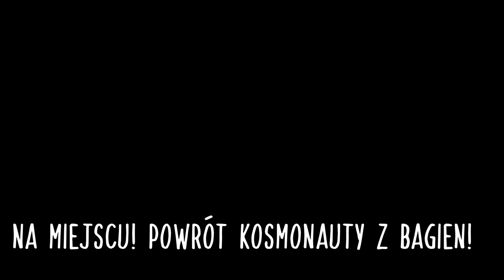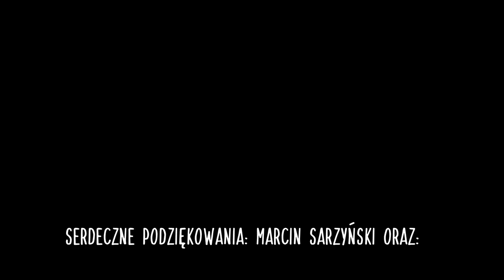PODZIEMNE KANAŁY WODNE FABRYKI, SZUKAM WEJŚĆ DO ZASYPANYCH PIWNIC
Patronaci kanału:
Marcin  C
Podziękowania: Marcin Sarzyński, Kawiarnia "U Apostoła Sądecka 17, 58-407 Chełmsko Śląskie oraz Szczepan Zając za udostępnienie zdjęć, informacji.

muzyka/music:
Catacombs ambience. Dark caverns. DnD background music DMCA free.

 • Catacombs ambienc...